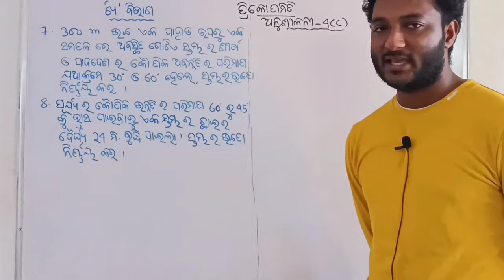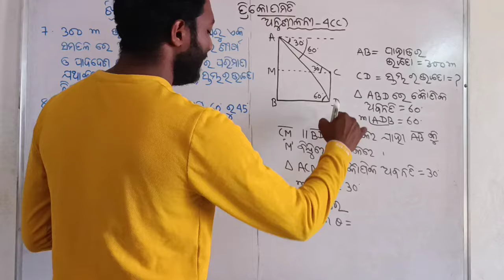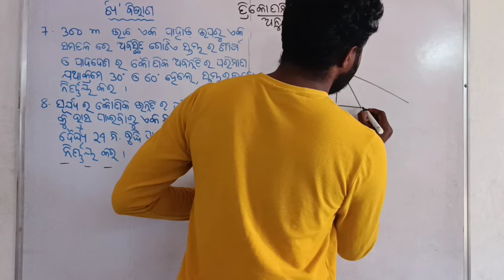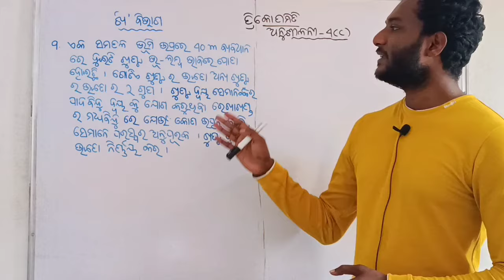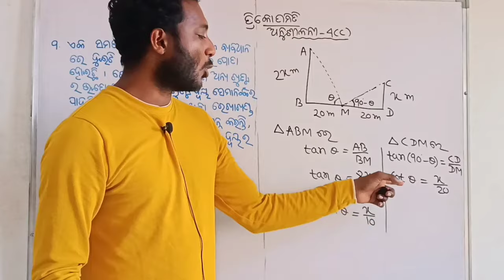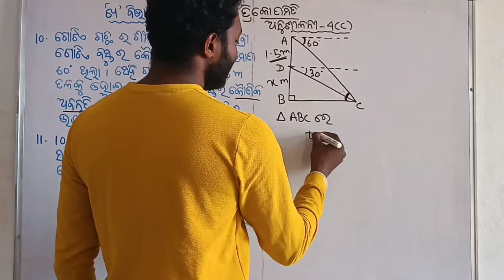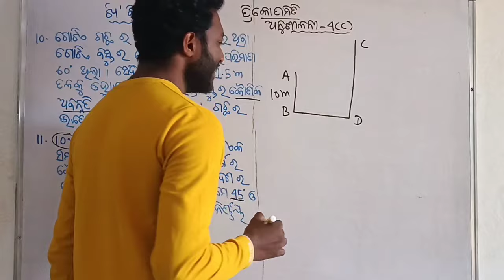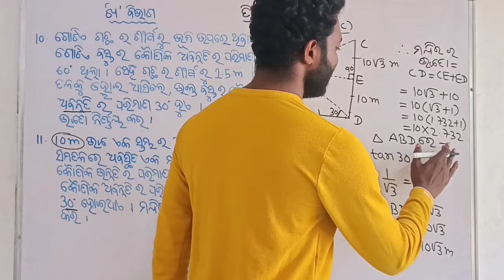ତ୍ରିକୋଣମିତି(ଅନୁଶୀଳନୀ-4(C)) class 10 trigonometry exercise-4(C) in odia || Q no. 7,8,9,10&11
Height is the measurement of an object in the vertical direction and distance is the measurement of an object from a particular point in the horizontal direction.